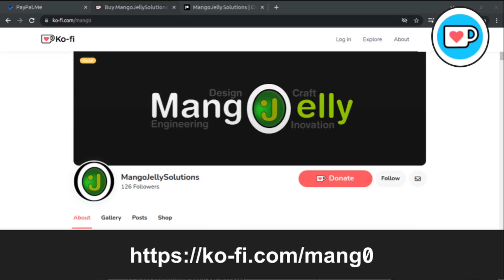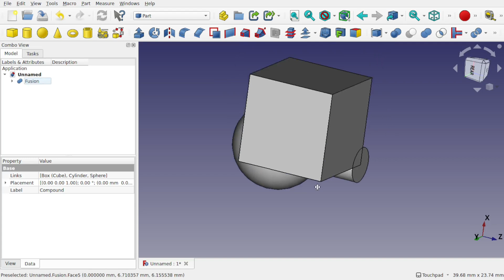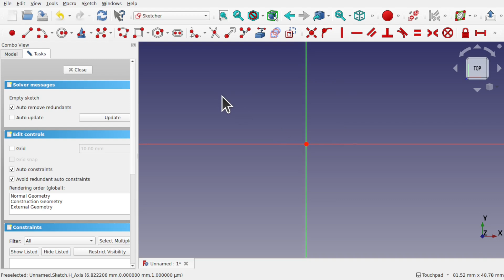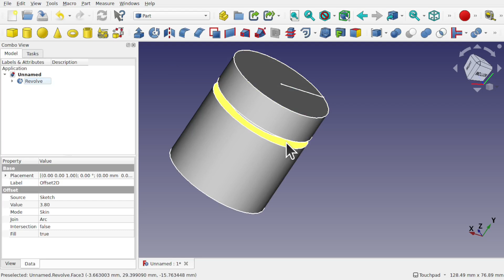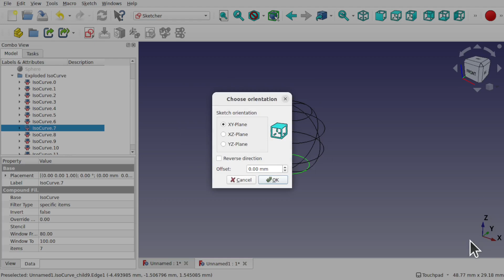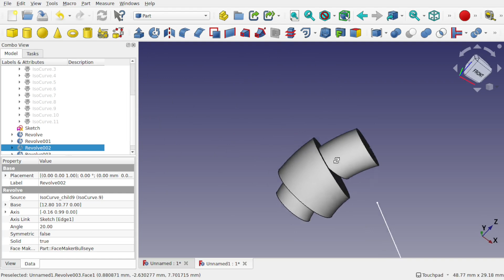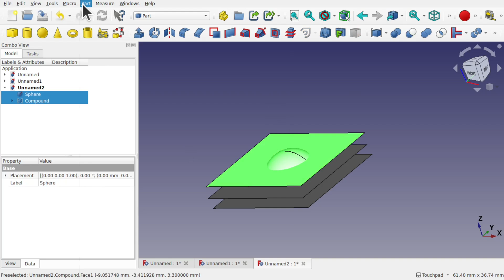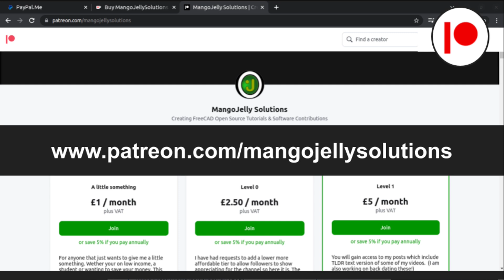Learning FreeCAD for Beginners | 40 | Compound Objects | What are they and how to use them.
In this beginner friendly episode we learn what compound objects are in FreeCAD and how to use them.  We use freeCAD to create compounds in both the part workbench and the sketcher workbench.  We demonstrate how we can speed up our workflow with making and simple container ut of a compound sketch and offsets.